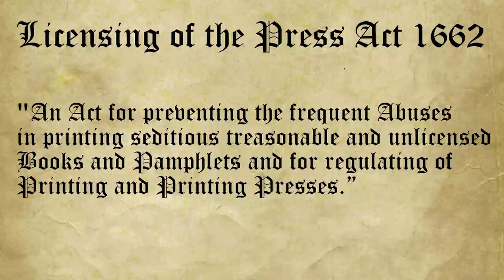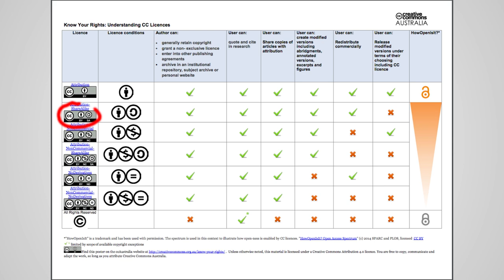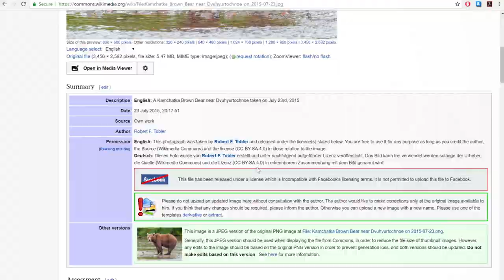What is open knowledge? (A short history of copyright) | Wikimedia UK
Wikipedia is an example of open knowledge - content that is openly licensed so anyone can use it for free as long as they credit the source. We think open knowledge is important, because everyone should be able to learn about the world for free. Here we take a look at the history of copyright which helps to explain where the open knowledge movement came from.